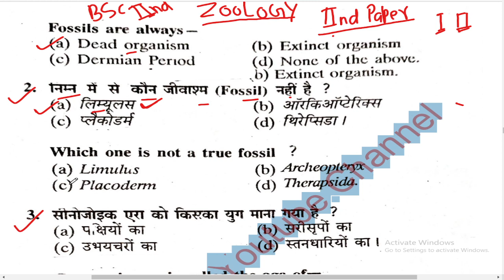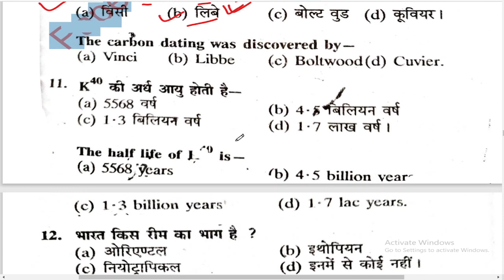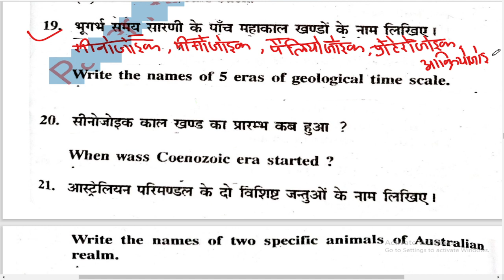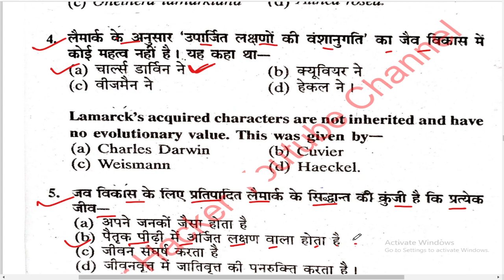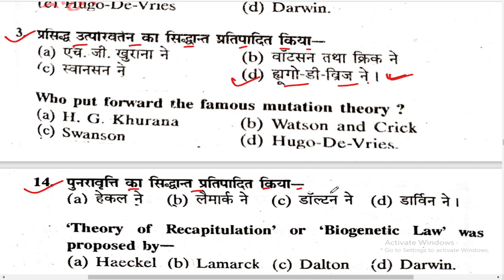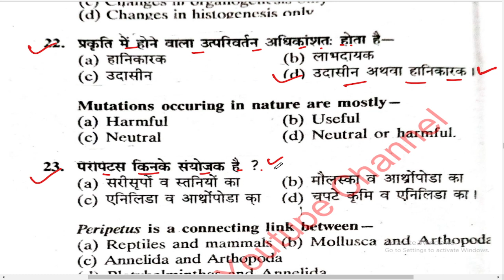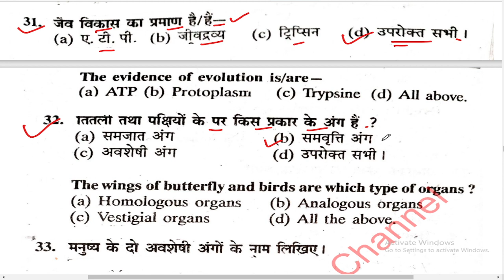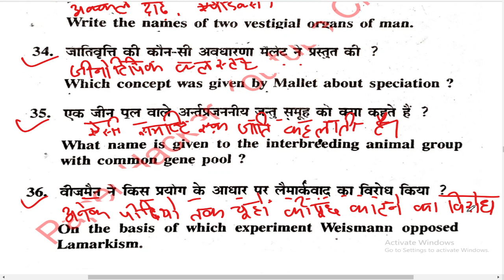B.sc 2nd year Zoology 2nd Paper Objective Questions | unit 1,2 | Paper Hacker | Bsc 2nd year zoology